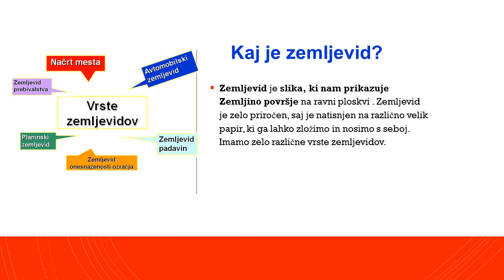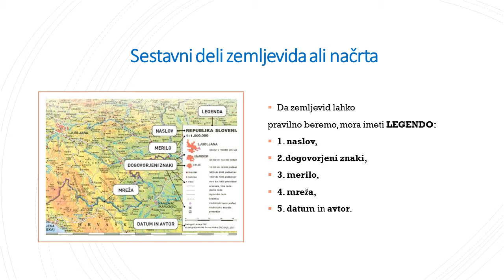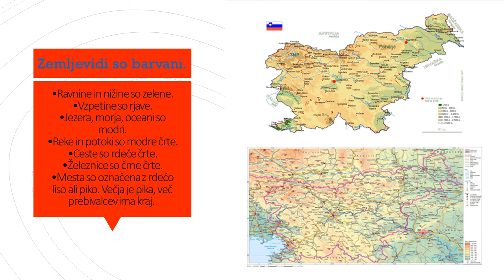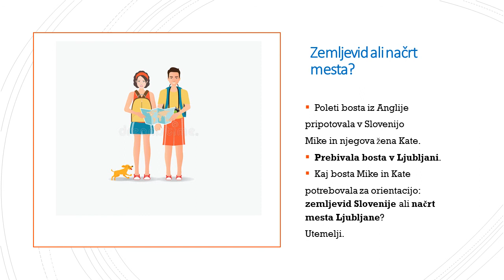Zemljevid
Kaj je zemljevid, vrste zemljevidov, kaj ima vsak zemljevid.